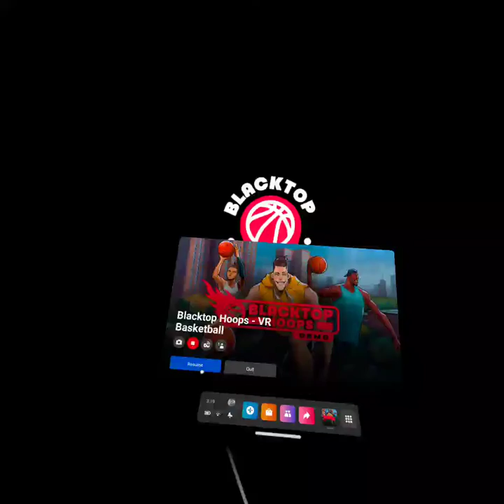EP 185 BLACK TOP HOOPS #1 RANKED VR ONLINE GAMEPLAY